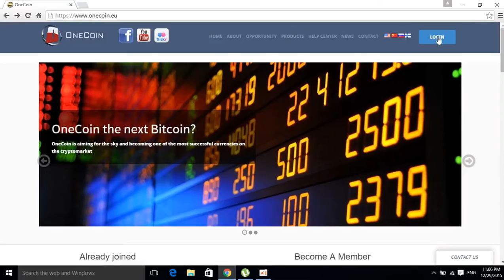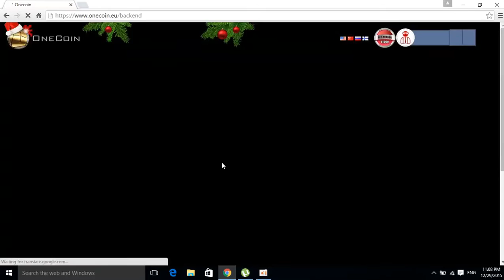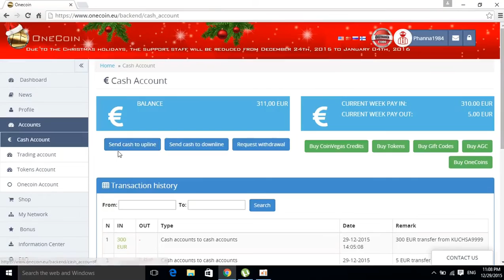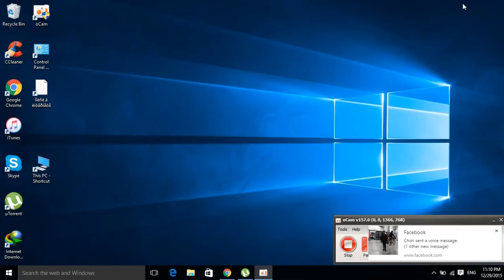How to send cash to upline